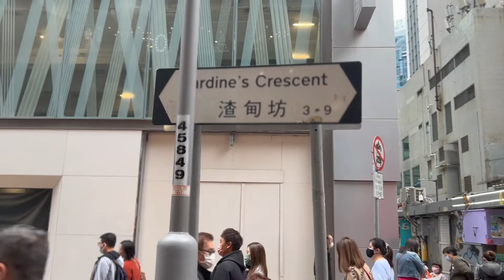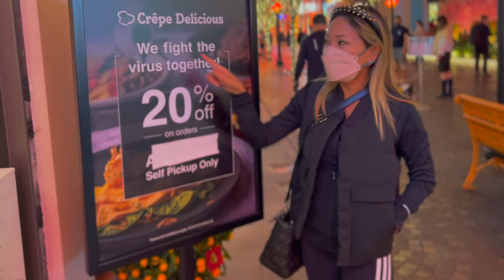13 TAKE A WALK WITH ME CAUSEWAY BAY & WAN CHAI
Causeway Bay is my most favourite part of Hong Kong.
If you like shopping this place is heaven on earth. There's so much going on in this area that it can be overwhelming if it's your first time to visit.
Let me show you the parts of CWB (Causeway Bay) that I like.
As a side trip I will show you  a glimpse of Wanchai, my other favourite part of Hong Kong. This area is full of restaurants, bars, coffee shops and also interesting boutiques. Cool place to visit for sure.